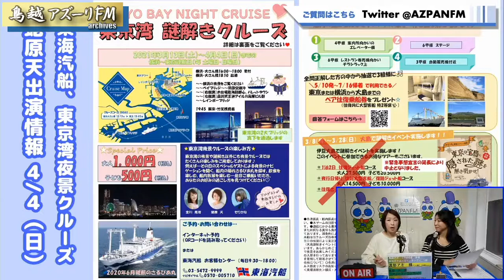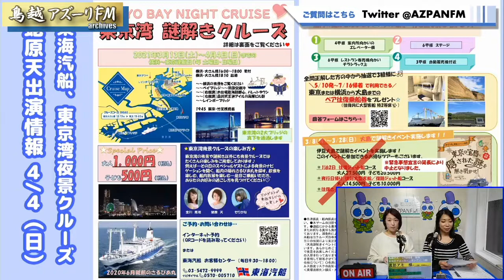2021年03月28日配信 アズーリサンデー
代打MC 渡部アキ @watanabe_aki
ゲスト 蛯原天(フリーアナウンサー) @ebihara_ten